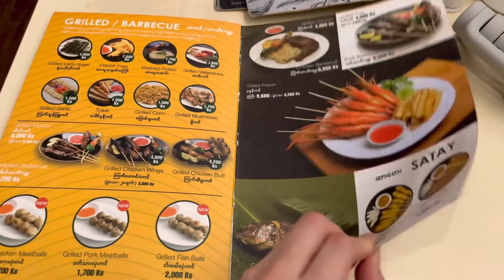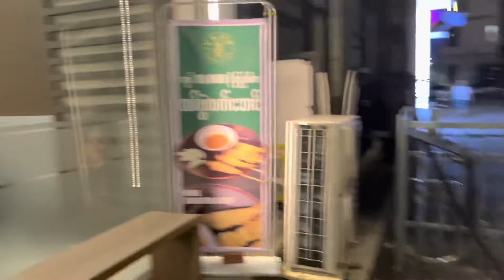🇲🇲 YKKO is the King of Authentic Burmese Kyay Oh (Rice Noodle Soup 米粉汤 ကြေးအိုး) since 1988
YKKO originally began as a small, humble shop in Yangon city, Myanmar. First opened in 1988, we now have 37 branches spread across the country. Our goal is to deliver more of our quality Kyay-Oh and to share our dishes with as many people as possible. Inspired by the simplicity of the dish, we began making Kyay-Oh in Yankin suburb, where the first restaurant, Yankin Kyay-Oh was opened. Later, when we opened a second shop on Saya San road, we abbreviated the original name to YKKO. Since then, YKKO has sought to accentuate the Kyay-Oh dining experience by placing emphasis on convenience, clean and tasty noodles.